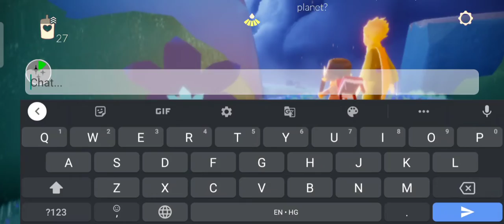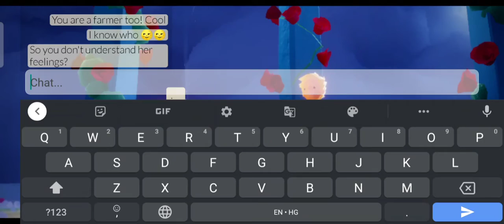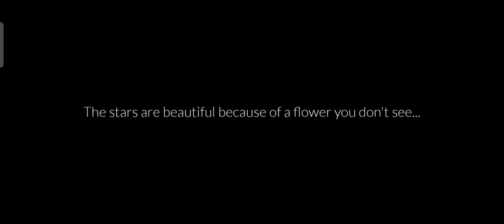Quest 4 | Season of the Little Prince | Sky: children of the light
Welcome to Season of The Little Prince! Experience a new area, new expressions and outfit items to collect, new quests, and new IAP items only available in the Shop. Developers are  excited to share the new seasonal spirits, items and the new world of little prince, So enjoy a new range of expression and lore the game has to offer!

Here, you can see new season quest-4 of season of the Little Prince. You follow the prince in Starlight desert and burn the darkness in garden to save the flowers. In the meantime, Prince recalls his memories with his beloved rose.

Hope you are fine. Stay home stay safe🥰

Please note: The items/ areas (in BETA) are still in development and testing phase. Environment and looks may vary in live release.